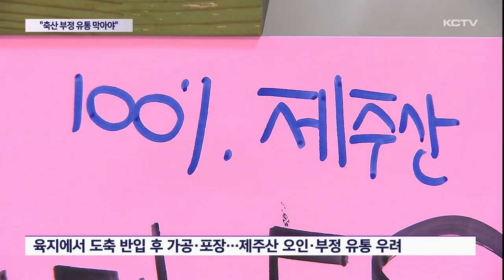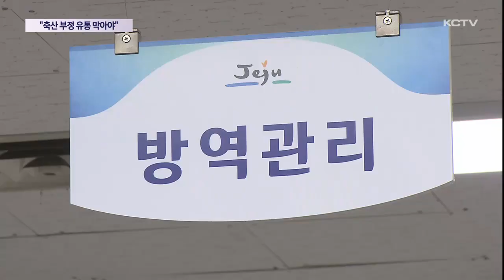제주산 둔갑?…"축산 부정 유통 막아야"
최근 다른지역산 돼지고기 반입 품목을 확대하기로 하면서 생산자 단체가 반발하고 있습니다.

이들은 가축 전염병 교차 감염 위험 뿐 아니라 원산지 표시 위반 같은 부정 축산 유통 범죄도 더 늘어날 수 있다고 우려하고 있습니다.